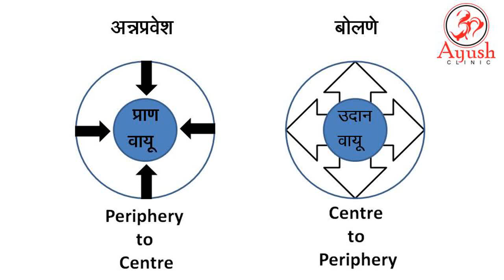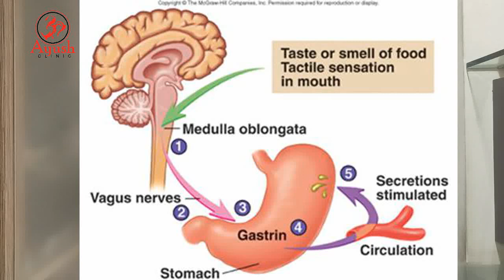21) अम्लपित्ताच्या गोष्टी भाग - ३ By Dr Pushkar Wagh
In this video Dr Pushkar Wagh is going to discuss the Do's and Don'ts for Hyperacidity patients